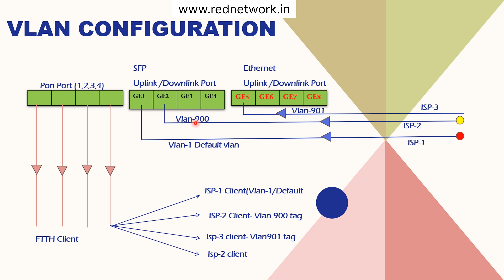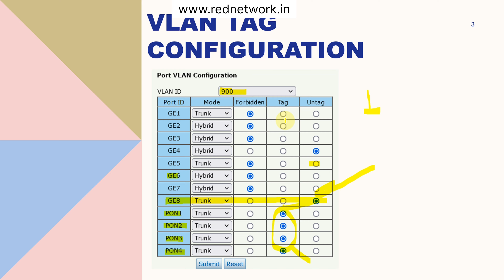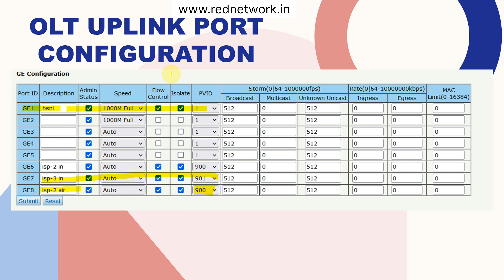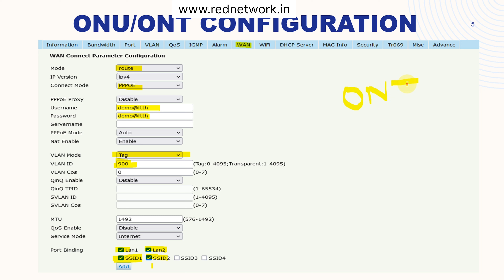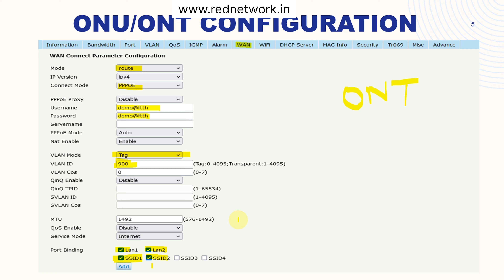Mini olt Vlan tag,Vlan Table,hybrid,trunk port, uplink Vlan, downlink Vlan configuration advanced